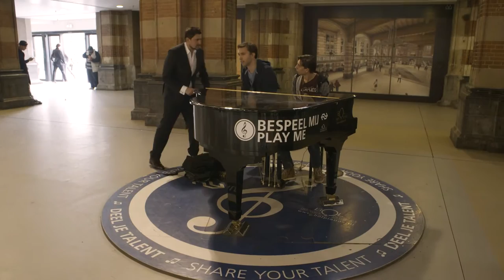Road to NFF: In de trein met Eddy Terstal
Ersin Kiris neemt samen met regisseur Eddy Terstal de trein naar Utrecht, voor de première van zijn nieuwe speelfilm Alberta, met Daniël Boissevain.